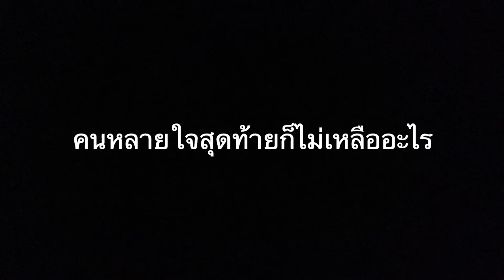ละครธรรม เรื่อง ฤทธิ์เมียเด็ก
หิวจน...ไม่มียางอาย

“ หนังสั้นช่องละครธรรมนี้ ” สื่อถึงเรื่องราวทางคุณค่า คุณธรรมและจริยธรรม ที่มีความสำคัญในการ “ใช้ชีวิตอย่างถูกต้อง” ไม่เบียดเบียนใคร

โดยได้นำเสนอเรื่องราวผ่านตัวละครที่ต้องเผชิญกับความเปลี่ยนแปลงในชีวิตประจำวันหรือต้องเจอปัญหาทางสังคมที่หนักหน่วง จึงถ่ายทอดออกมาเป็น “หนังสั้นสะท้อนสังคม และ สอนใจ”
ให้สามาราถรับมือได้กับสถานการณ์ของชีวิต หรือสถานการณ์ในสังคม ที่จะเกิดขึ้นในอนาคต